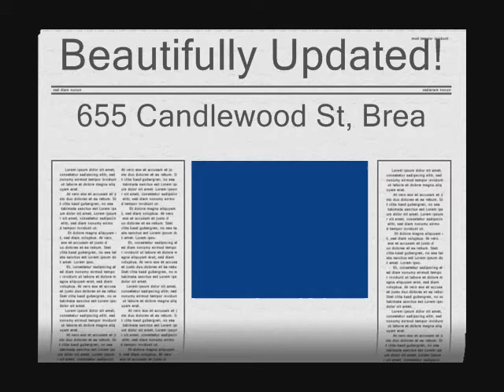Brea homes for sale Brea, CA. Real Estate655 Candlewood St, Brea Real Estate, Darryl and JJ Jones